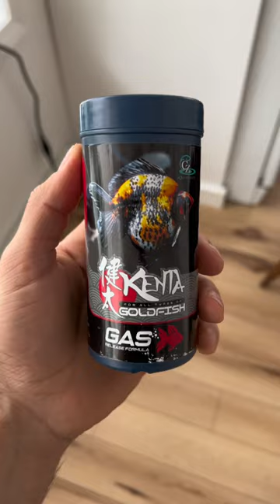Do Goldfish fart? Yes.